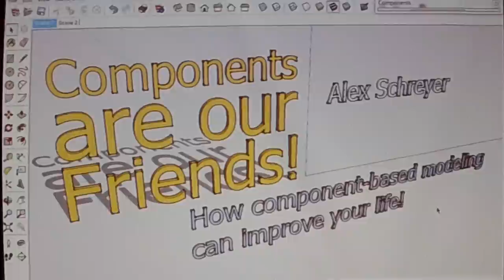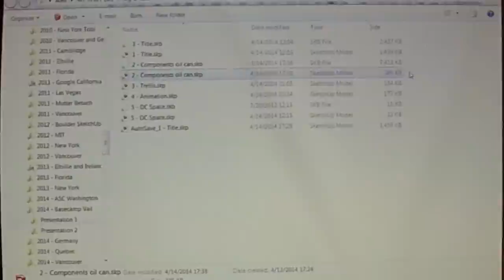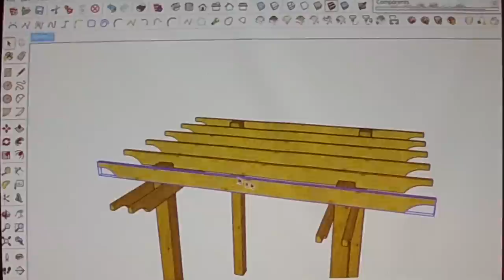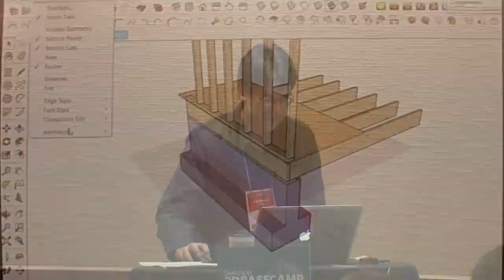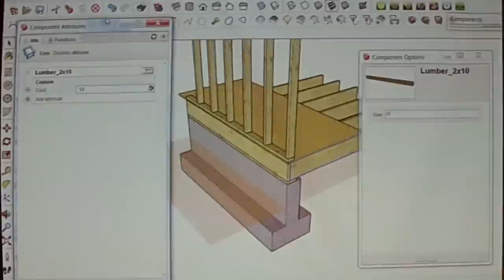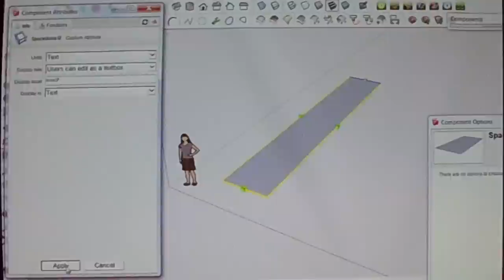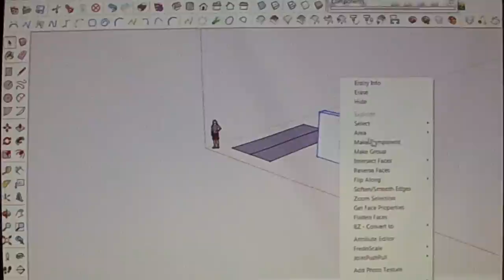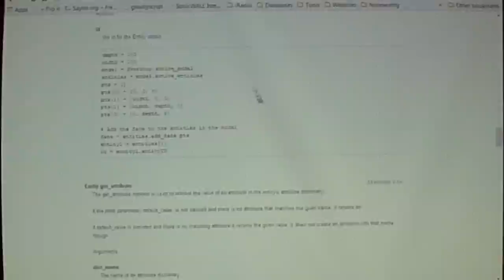3D Basecamp 2014: Components Are Our Friends, Alexander Schreyer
You don't have to be a Virgo to appreciate a well-organized SketchUp model. This presentation will show you how you can use groups and components intelligently in SketchUp to streamline your 3D modeling, reuse content, add data to your model and even make objects parametric.